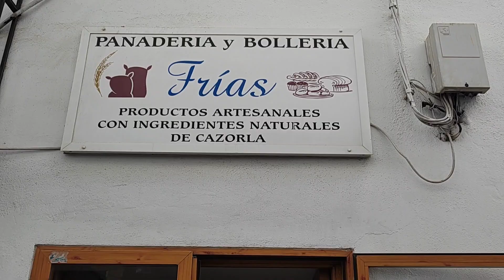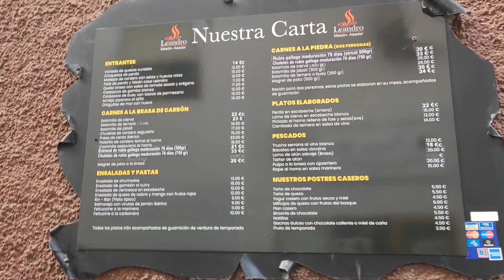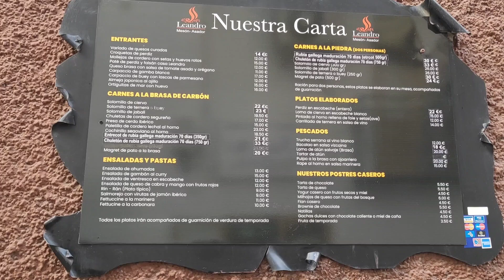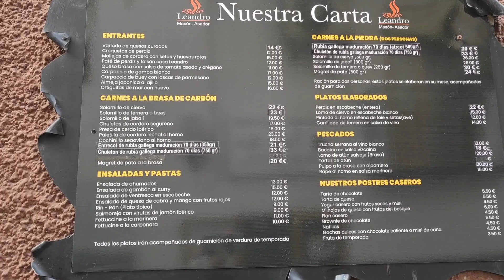De Vacaciones en el pueblo de CAZORLA en JAÉN , ESPAÑA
Hola mi gente bella aqui les pongo una parte de mis vacaciones gracias por estar ahi apoyandome
😊GRACIAS POR HACER QUE ESTO SEA POSIBLE.

en Facebook mi grupo “La Cocina de Patricia”

♡ Nos vemos en el próximo video un fuerte abrazo a la distancia. Muchas gracias de Corazón😊💋